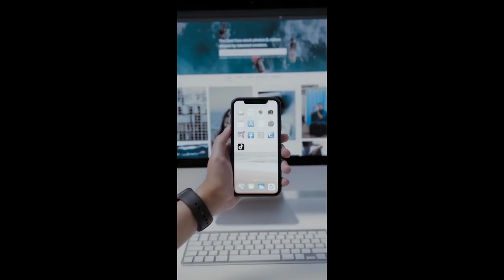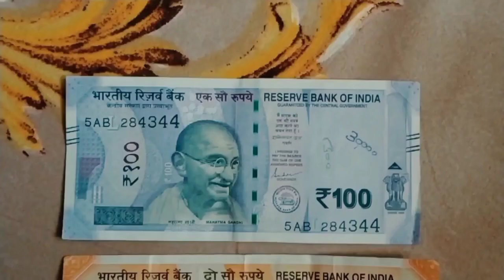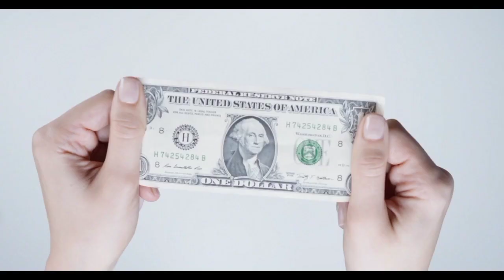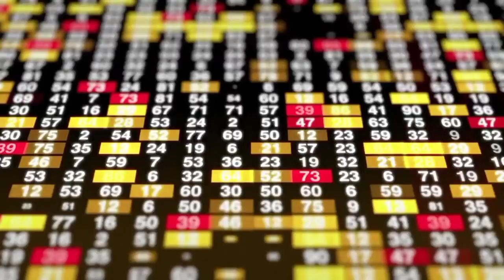प्लेन के साइट का colour blue ही क्यों होता है || Why is the color of the plane's site only blue?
प्लेन के साइट का colour blue ही क्यों होता है
Why is the color of the plane's site only blue? |
amazing facts
facts
fact
fact video
top 15 facts
arun facts
new facts